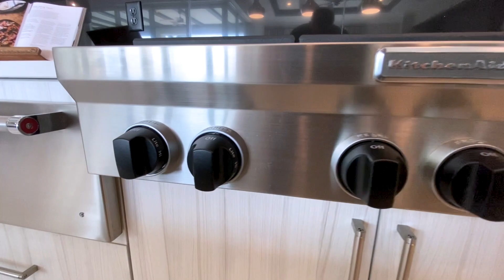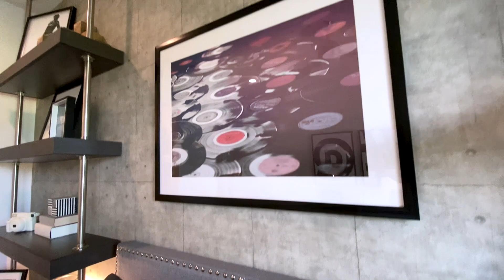Solana Model Home by Toll Brothers | Isles of Lakewood Ranch | House Tour with David Bailey Realtor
Welcome to Luxury Living at its Finest in The Isles at Lakewood Ranch - Captiva Collection! Explore the epitome of elegance with the Solana model – a magnificent 4-bedroom haven boasting over 3,362 square feet of sheer luxury!

Step inside and be captivated by the stunning design as the covered entry beckons you into an inviting foyer that seamlessly flows into the expansive great room and dining area. Marvel at the coffered ceilings that add a touch of sophistication, creating an atmosphere of pure opulence.

🍽️ The well-equipped gourmet kitchen is a culinary masterpiece, featuring a large center island with a breakfast bar, ample counter and cabinet space, and a roomy pantry. Cooking enthusiasts, get ready to unleash your creativity in this culinary haven!

💤 The Solana ensures a retreat like no other with its secluded primary bedroom suite. Enjoy the elegance of a coffered ceiling, an enormous walk-in closet with additional space, and a deluxe primary bath that feels like a spa getaway. Dual-sink vanity, large soaking tub, luxe glass-enclosed shower with seat – your private oasis awaits!

🚗 This dream home comes complete with a 3-car garage, offering both functionality and style.

🛌 Additional bedrooms showcase ample walk-in closets, providing comfort and convenience. One bedroom boasts a private full bath, while the others share a full hall bath with a separate dual-sink vanity area.

🚿 Convenience meets luxury with a centrally located laundry, and the home is adorned with a thoughtfully placed powder room for guests.

🌳 But the luxury doesn't end indoors! The Solana seamlessly connects indoor and outdoor living with a desirable covered lanai. Imagine entertaining friends and family in this stylish space that effortlessly merges with the beauty of nature.

🔑 Don't miss the chance to make this dream home yours – where style, comfort, and sophistication converge in perfect harmony. Live the life you've always dreamed of in The Isles at Lakewood Ranch – Captiva Collection. Your journey to luxury living begins here!

For ALL inquiries or To Schedule A Showing
David Bailey @ Align Right Realty Clearwater

If you are considering moving into the Tampa Bay area or the state of Florida and need help finding a home in this demanding market, allow me to help. Regardless of homes being sold-out everywhere you go, through the relationships that I have within the industry of builders, and an unwillingness to compromise, we will find you your home!

David Bailey is a licensed Florida Real Estate Agent currently living in the Tampa Bay area, and a Residential, New Home Construction and Relocations specialist with Align Right Realty. Serving the Greater Tampa Bay communities. Allow him to sell your home for more in less time utilizing modern marketing strategies or allow him to lock arms with you in pursuit of your new home.

CONTACT DAVID BAILEY
Align Right Realty Clearwater